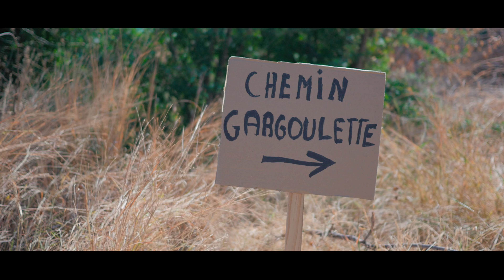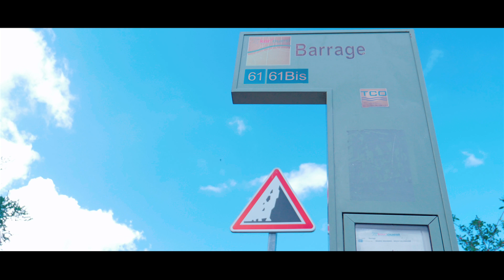Martin - Chemin gargoulette [ Clip officiel ] 4k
Nouveau titre de Martin intitulé "Chemin Gargoulette ". Une réalisation LMPix

Enregistrement : Studio Son' J

Remerciement aux danseuses, figurants et à l'alimentation générale du "Barrage " pour son accueil

LMPix : " Loïc Metro "